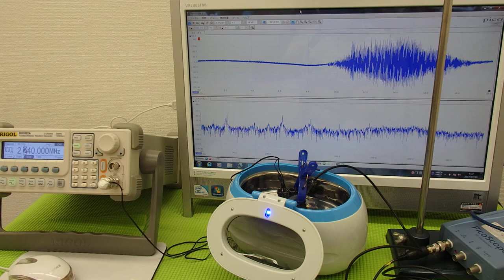超音波実験 Ultrasonic experiment